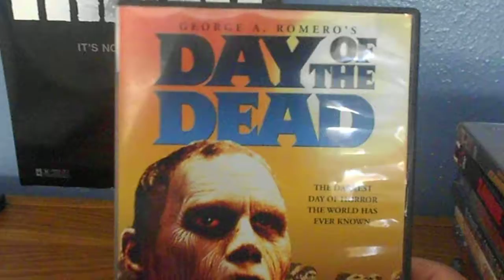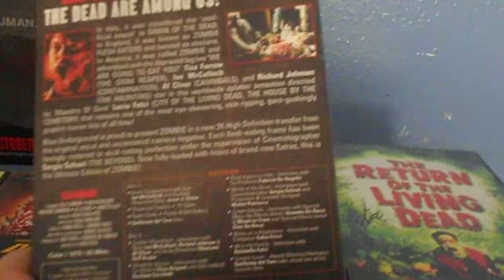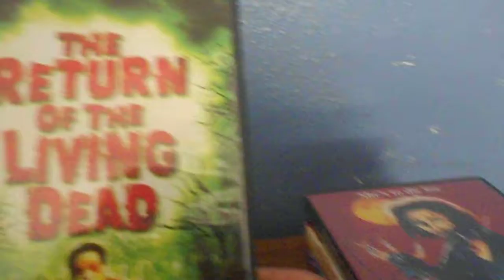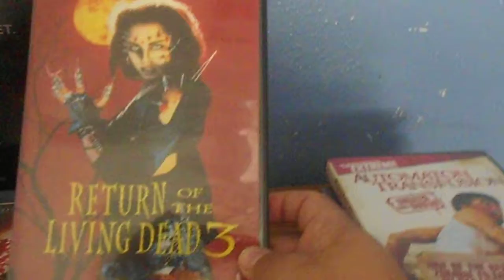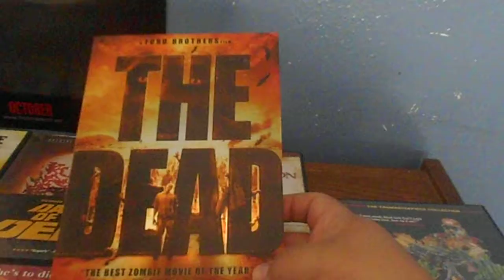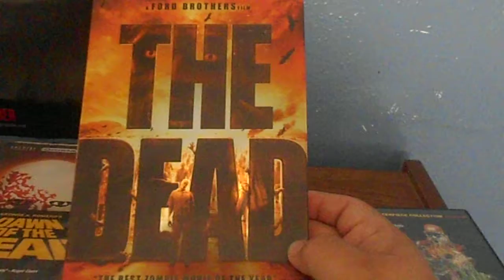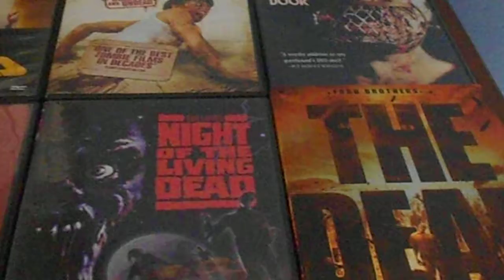Zombie Flicks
Just showing the zombie movies i have in my collection. NIGHT OF THE LIVING DEAD..DAY OF THE DEAD..DAWN OF THE DEAD..RETURN OF THE LIVING DEAD..ZOMBI. REDNECK ZOMBIES...THE DEAD NEXT DOOR...THE DEAD...AUTOMATION TRANSFUSION.